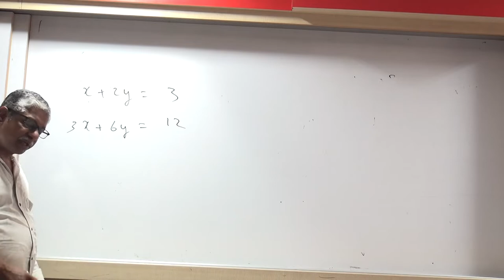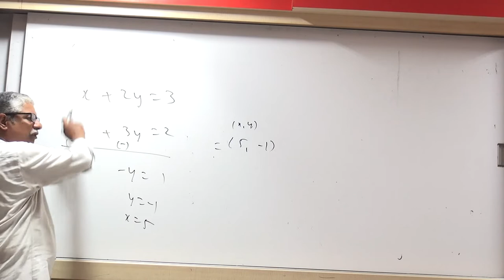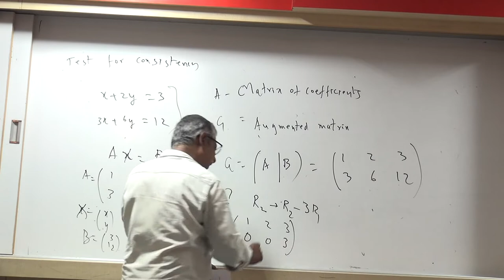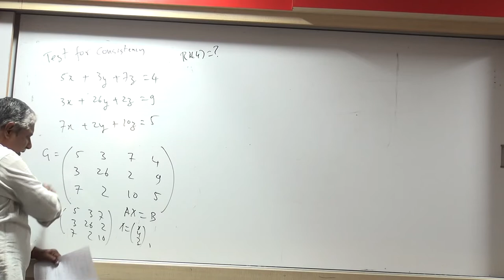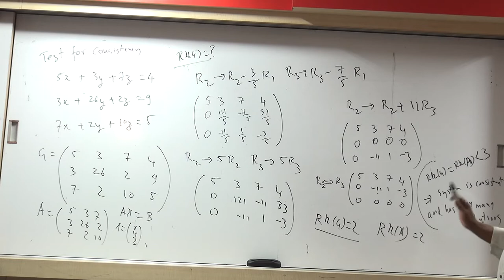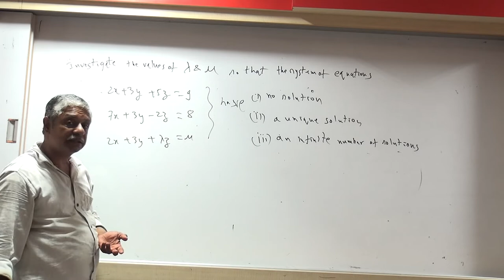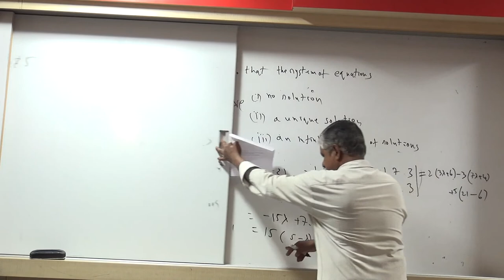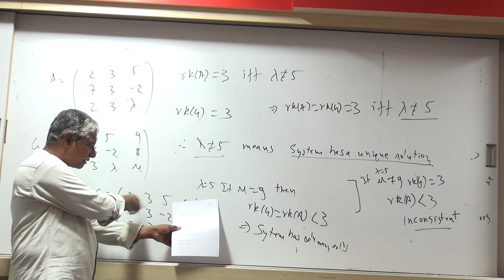Module 5 - Lecture 4